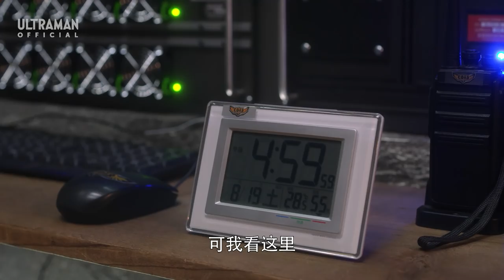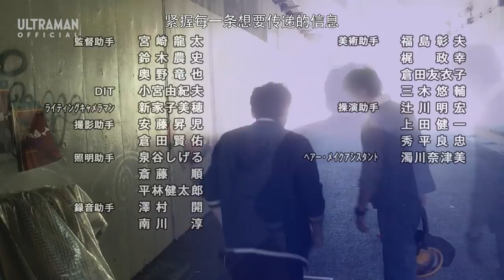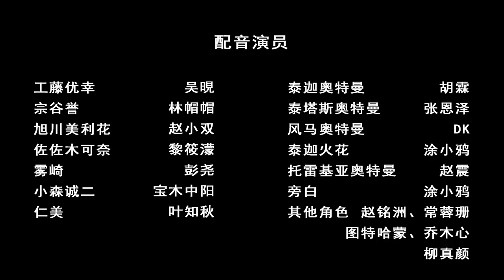《泰迦奥特曼》第18集「为了新世界」中文配音版 -官方HD-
阿誉在路上遇到了一名男子，他叫小森诚二。
小森也是悄悄生活在地球上的外星人。
与他意气相投的阿誉经常去找他。
然而小森却在暗中筹备着某个可怕的计划。
宇宙恐龙芝顿也因此出现了！
小森到底是怎么想的？
而阿誉和优幸能否成功阻止他呢！？